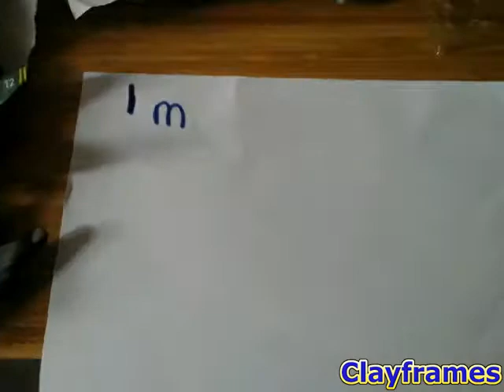The Killing of Kut (stop motion animation)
The Killing of Kut (made with Clayframes)

This Video is not intended for Kids. (COPPA)